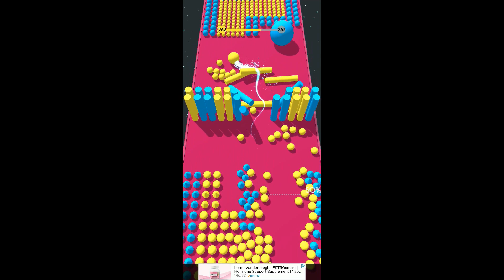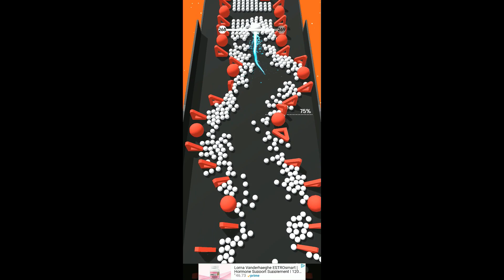Color Bump 3D How to Beat Levels 258 - 280 Gameplay ( ANDROID / IOS )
There so thousands of levels to Color Bump 3D but here is some game play tutorial to get through levels 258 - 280. The game is very ad heavy, make sure you play in airplane mode!

Have another game you want us to play or just stuck on a level in this one and need help?